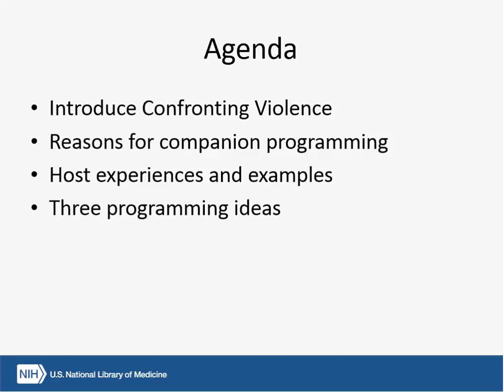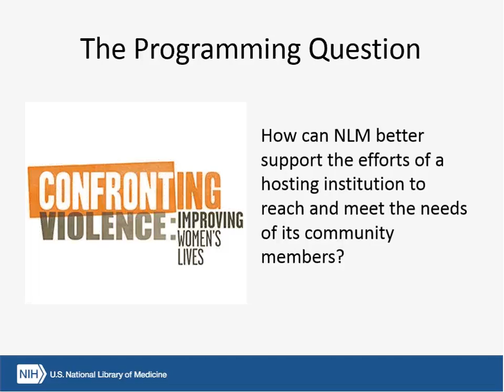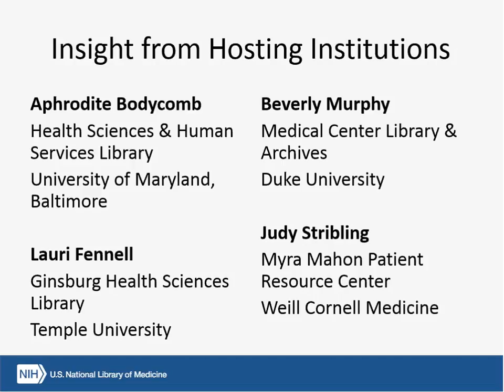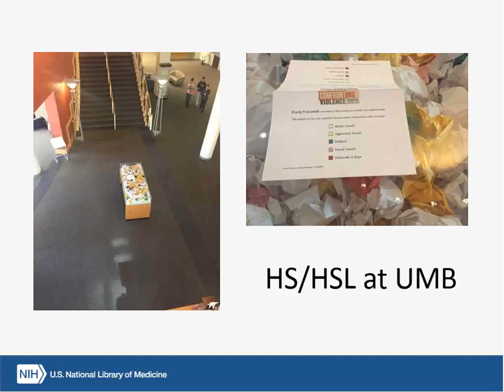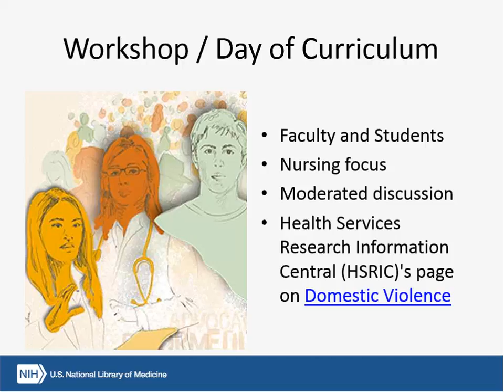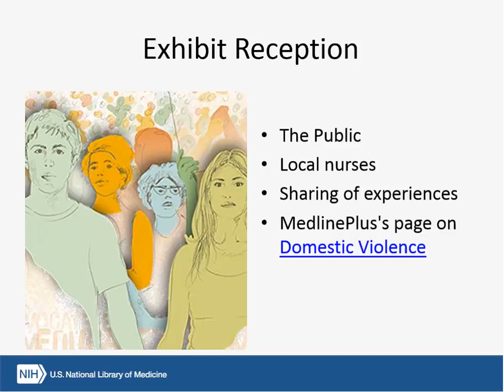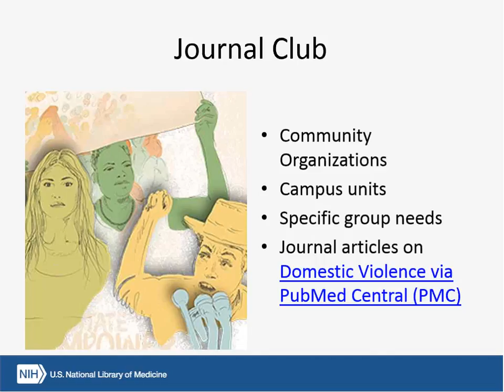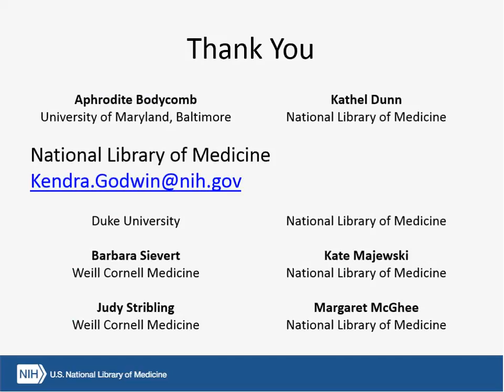"Confronting Violence: Improving Women's Lives" A Guide to developing Companion Programming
Presentation by a 2016-17 Associate Fellow at the National Library of Medicine has been recorded on February 3, 2017, as part of the associate's fall project.  For detailed information about hosting the "Confronting Violence" traveling exhibition, please